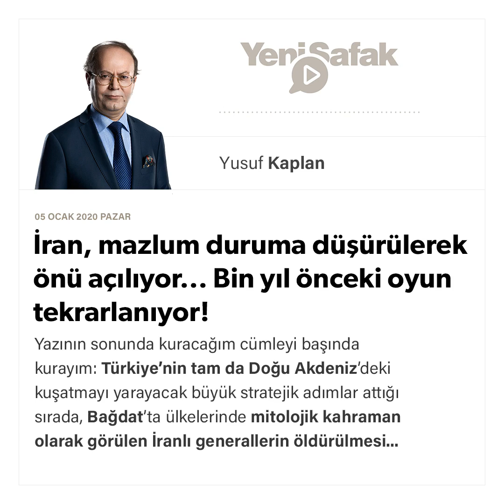Yusuf Kaplan - İran, mazlum duruma düşürülerek önü açılıyor... - 05.01.2020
Yazının sonunda kuracağım cümleyi başında kurayım: Türkiye’nin tam da Doğu Akdeniz’deki kuşatmayı yarayacak büyük stratejik adımlar attığı sırada, Bağdat’ta ülkelerinde mitolojik kahraman olarak görülen İranlı generallerin öldürülmesi hiç de tesadüfî değil.